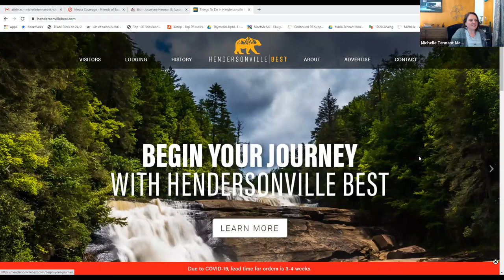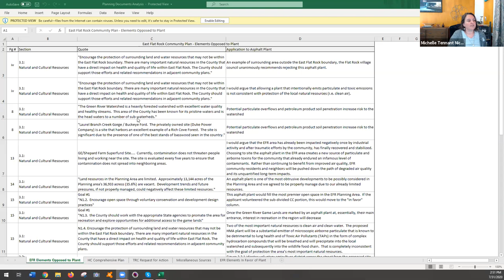East Flat Rock - Interview w/ Greg Halford founder, HendersonvilleBest.com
FriendsOfEastFlatRock.org Co-founder Michelle Tennant Nicholson interviews Greg Halford who is a direct descendant of Abraham Kuykendall, Flat Rock founder.

East Flat Rock, North Carolina
Hendersonville
Henderson County, NC

Here is the video transcript. Expect typos since an app was used for quick turnaround